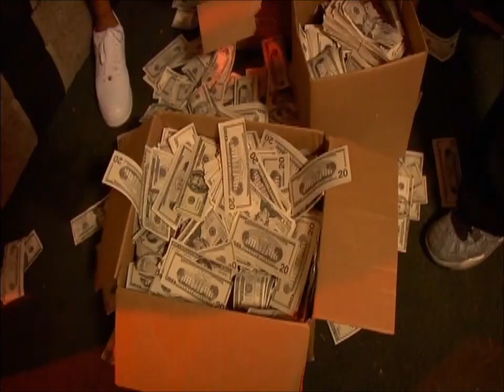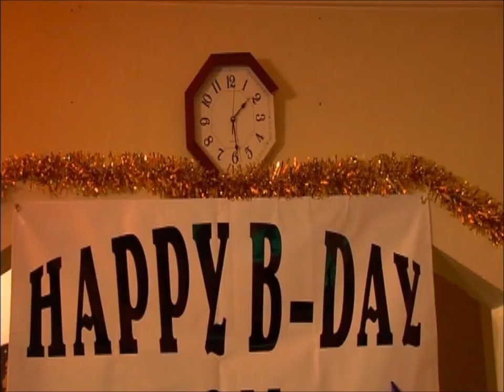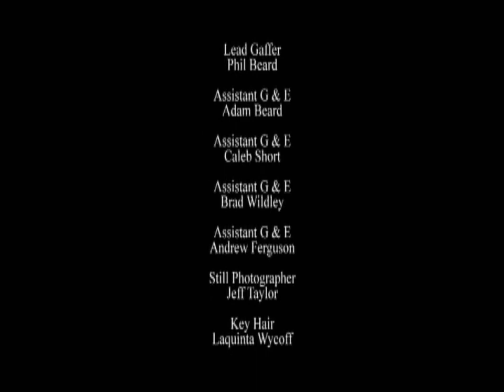Hood Hostages (The Movie) Part 4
The most feared thug in the hood becomes the target of the most bumbling thieves in town when he decides to hold a giant house party and becomes the target of a daring robbery.